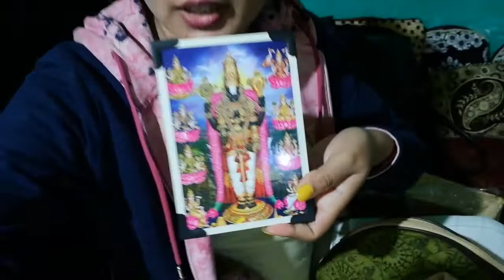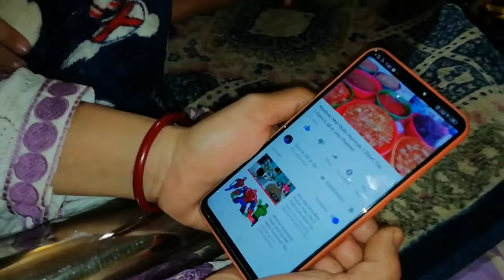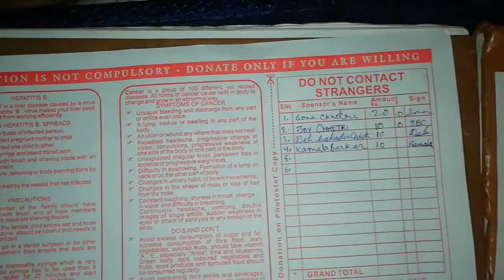Maike Mai Meri Order Ka Khana || Maika Hindi Vlog || Amazon Se Wooden Chopping Board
Hello Everyone Welcome to sonusallinonechannel
Today I share with you Maike Mai Meri Order Ka Khana || Maika Hindi Vlog || Amazon Se Wooden Chopping Board